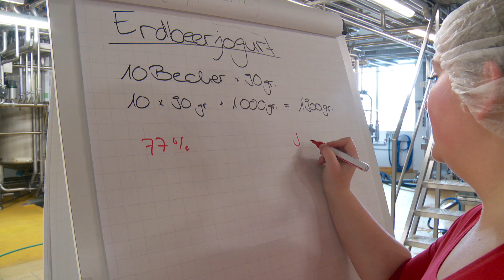Emmi Berufserlebnistag in Ostermundigen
Rund 250 Besucherinnen und Besucher fanden sich zum Berufserlebnistag der Emmi Schweiz AG in Ostermundigen ein. Die grösste Milchverarbeiterin der Schweiz hiess interessierte Jugendliche und ihre Eltern willkommen. Sie gewannen einen Einblick in neun verschiedene Berufsbilder und lernten einen vielseitigen Arbeitgeber kennen. Die Tätigkeitsfelder des Milchtechnologen und der Milchtechnologin stiessen auf sehr gutes Echo.